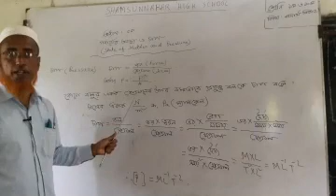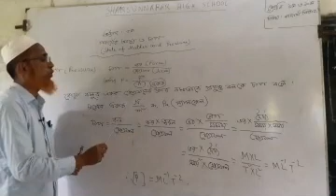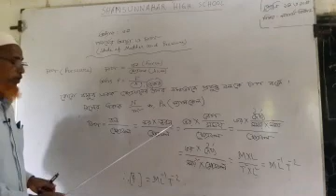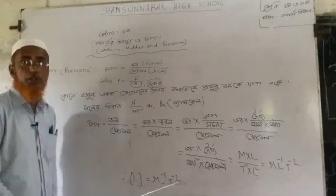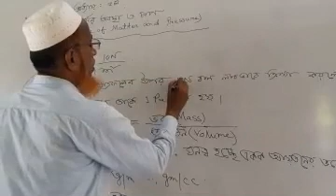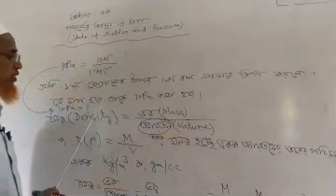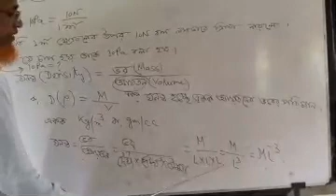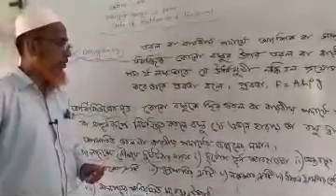26 September 2020